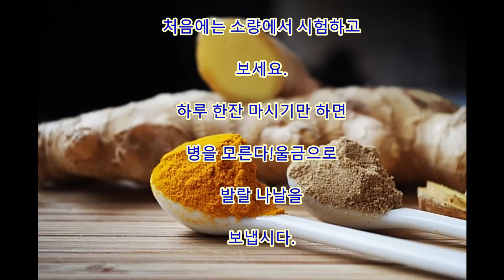건강에 하루에 한잔의 울금 음료에서 병을 모른다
Aikichi Channel

댓글

숙취에 효과가
있다고 한다
"심황",
술자리의 강한 편입니다.
본고장은 인도.
우..는
폴리페놀의
일종인 황색 색소
쿠르쿠민을 많이 포함한
예로부터 아시아 요리
대표적인 향신료로
사용되 왔습니다.
쿠르쿠민에는
간의 기능을 강화하고
담즙의 분비를 촉진하는
기능 외에도
항산화 작용, 항균 작용,
진통 작용과 식욕을
증진시키는 효과나
혈류 개선 효과가

거기서 이번은, 울금을
사용한 맛있고
먹기 쉽다, 핫 드링크
"골든 우유"의
만드는 방법을 소개합니다.

하루 한잔 마시기만 하면
병을 모른다!울금으로
발랄 나날을
보냅시다.

인용 전

관련 동영상